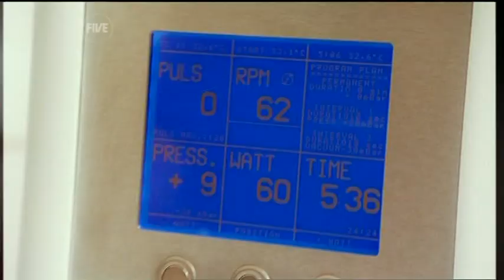Suzi Perry 051009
Suzi Perry